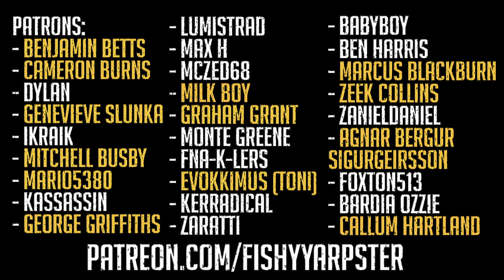Red Dead Redemption 2 [LIVE/PS4 PRO] - Open World Stuff & Exploring